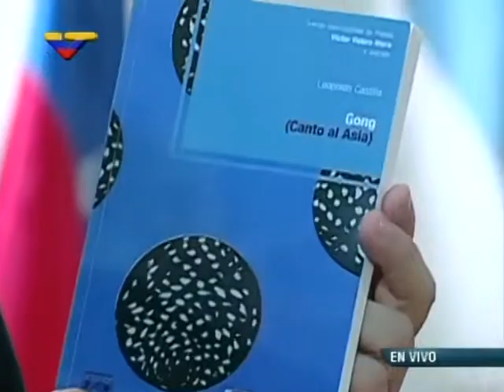Ministro Iturriza entrega Premio de Poesía Víctor Valera Mora a Leopoldo Castilla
Este 29 de octubre de 2014 desde el Centro de Estudios Latinoamericanos Rómulo Gallegos (Celarg) en Altamira, Caracas